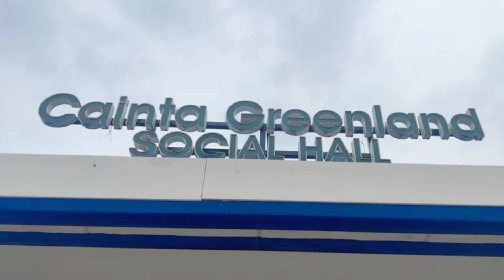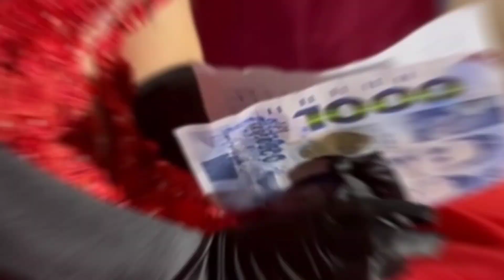B2H‼️ Ann's 18th Bday